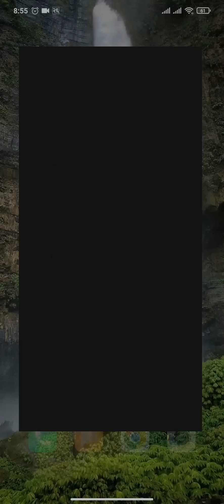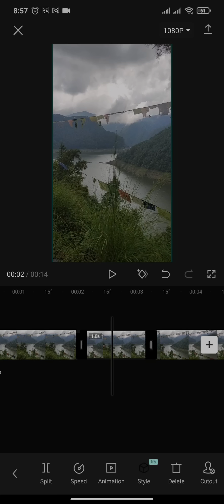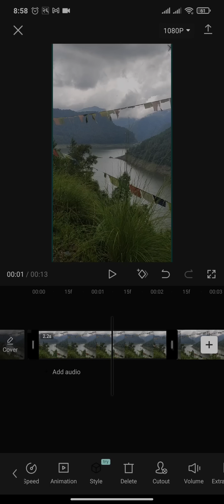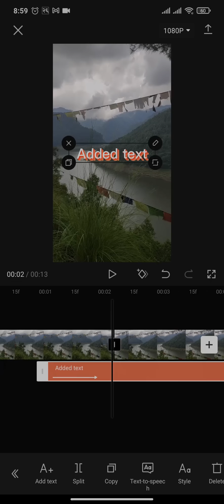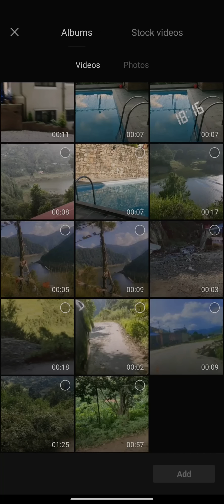How to Edit TikTok Videos on CapCut (Quick & Easy!)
How to Edit TikTok Videos on CapCut | Tiktok Videos Edit on Capcut

This video walks you through the step-by-step process of how to edit Tiktok videos on Capcut. Watch the video till the end and learn the steps in detail. While you are editing your videos, open the application of capcut. To add text to your video, you can simply tap on the text option and tap on add text. If you want to animate your text in a certain way, there are a few options that you can choose from. You could also add audio if you want. After you hit select, the text will be added to your scene.